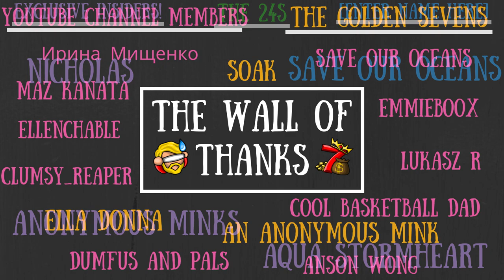Adventure Mode Sunday - SAVE ME FIREFLIES [Don't Starve]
Darkness befalls us...

To Those Who Make It Possible:

MazKanata II Kyra_Blake II Ken Aguasa